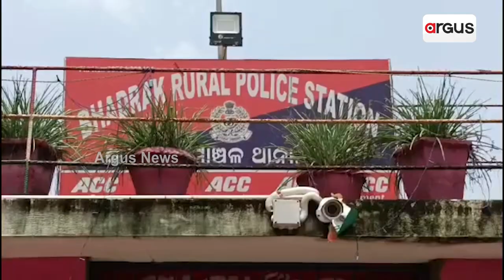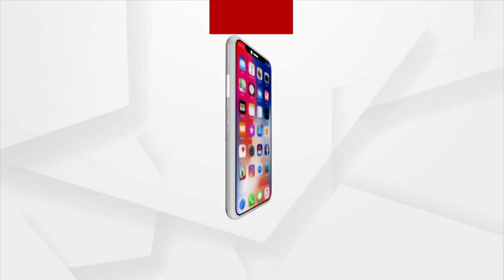Mother Cow Tied For Eating Grains